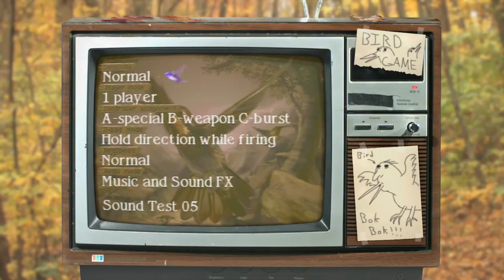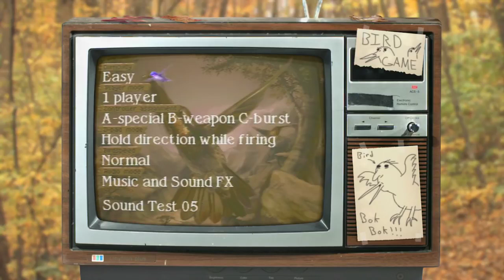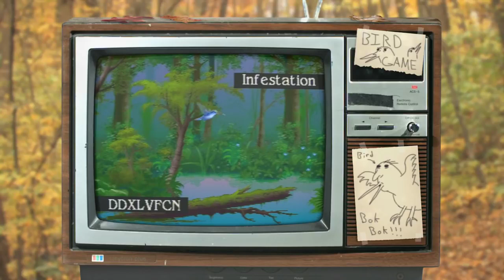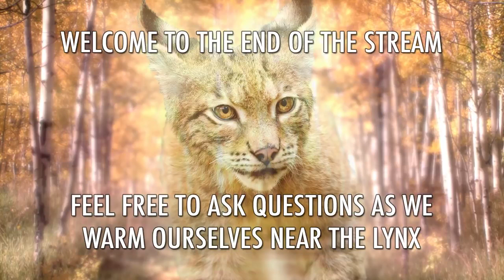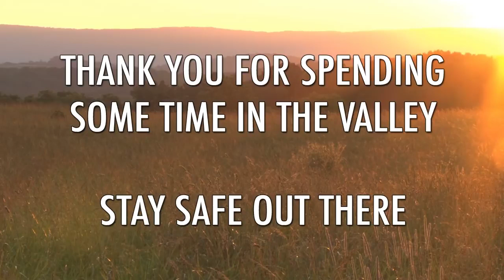The Video Game Valley - Kolibri Sega 32X